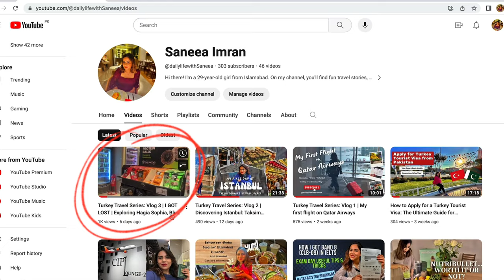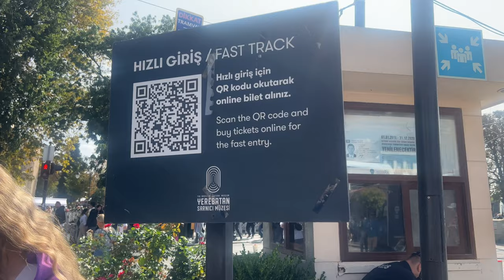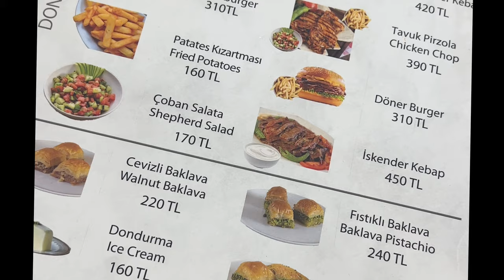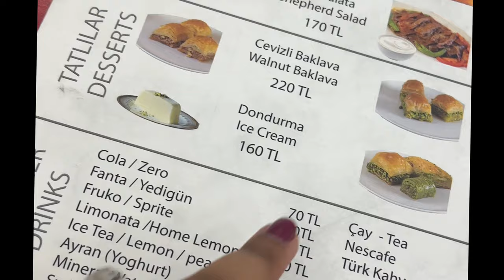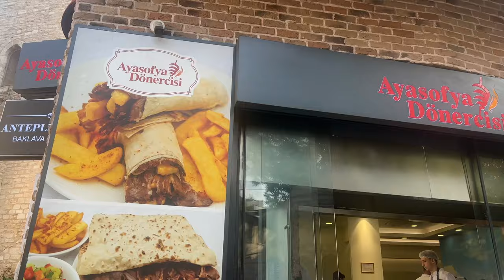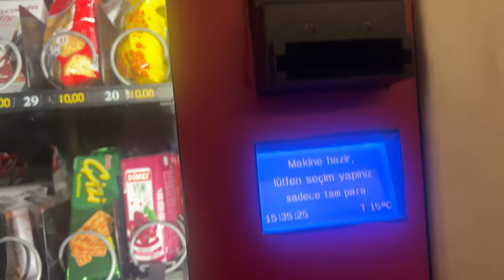Turkey Travel Series: Vlog 4 | Grand Bazaar & Basilica Cistern | James Bond's Iconic Istanbul Sites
Welcome to my fourth vlog in the Turkey Travel Series in which I explore Istanbul's historic and hidden gems, The Grand Bazaar & Basilica Cistern (both located in Faith, Istanbul). This is our third day in Istanbul

(Turn on captions for English subtitles in the video)

First location in the video: *Grand Bazaar* is one of the world's oldest and largest covered markets, having shops for beautiful Turkish gold and diamond jewellery and other accessories. Can you guess which 007 movie was shot here? Answer is in the video!

Second location in the video: *Basilica Cistern* is an ancient water reservoir, which was built a couple thousands years back during the Byzantine Empire. It is still in it's original shape. It has a unique interior, which also made it to a James Bond movie. Can you guess which one? Find it in the video.

We also had one of the best meals from a restaurant in Faith, Istanbul. MUST TRY, DO NOT MISS IN ISTANBUL. Details in video

Do hit the follow button :')

If you like this video, do give a thumbs up and leave a comment if you have any question related to our trip itinerary for Turkey or any travel tips, I will make sure to answer.